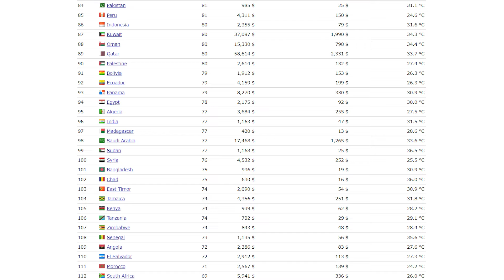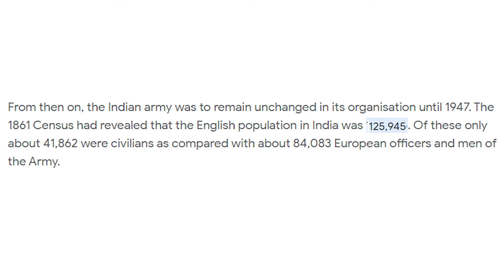Empowering Pakistanis|Unexplored Opportunities in Africa|Untapped Potential in Africa for Pakistanis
Unlocking Africa's Potential | A Historical Perspective on British and American Influence

Dive into a riveting exploration of history and opportunities tailored for the Pakistani audience, as Zeeshan Ahmed delves into the intricate stories of British and American influence. In this video, Zeeshan intricately connects the dots, providing a perspective that resonates with the Pakistani experience. Beyond the historical narrative, discover a compelling case for venturing into uncharted territories – the promising opportunities awaiting Pakistanis in Africa. Join us on this transformative journey as Zeeshan Ahmed encourages fellow Pakistanis to redefine their horizons and embrace a future filled with undiscovered potential. Don't miss out on this empowering conversation tailored just for you!